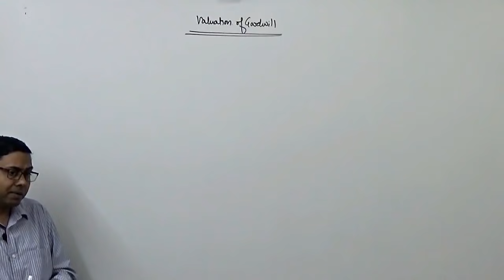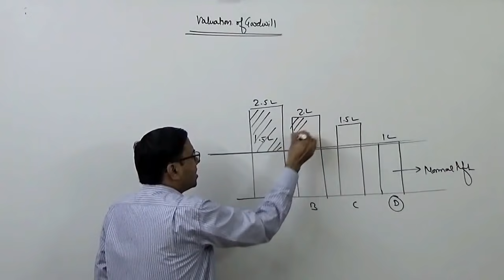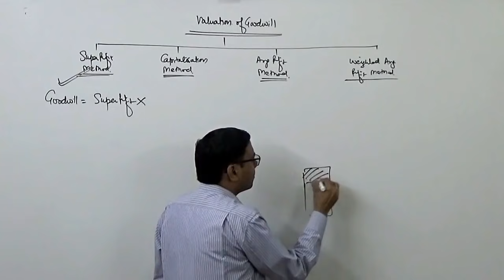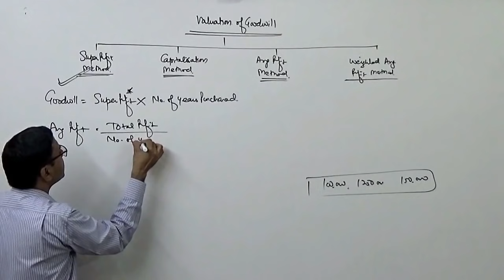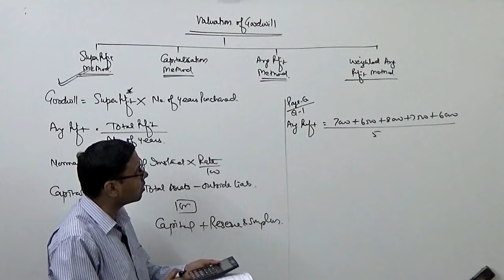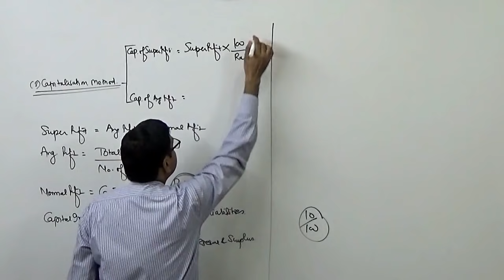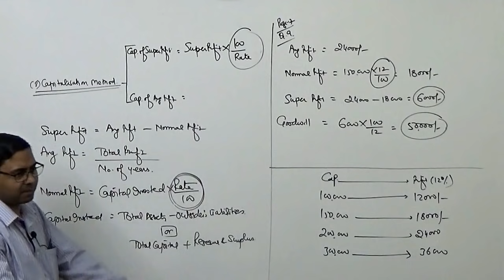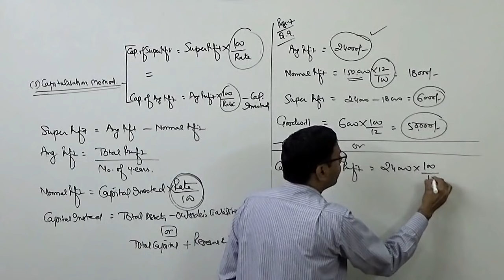#1 Valuation of Goodwill [Super profit and Capitalisation Method]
Normally in books first method described is 'Average Profit Method' but I am starting this topic with 'Super Profit Method'. The reason behind this is that the concept of goodwill can not be understood without understanding super profit.

In this lecture I have explained the concept of Goodwill and its valuation procedure under the following methods :
1. Super Profit Method
2. Capitalisation Method

In the upcoming lecture I will explain Average Profit Method and Weighted Average Profit Method